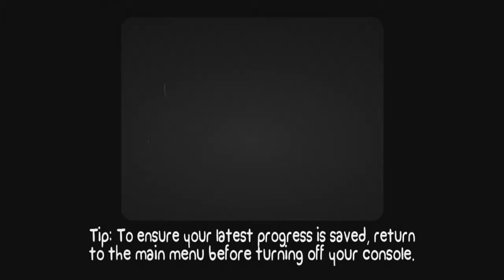Battleblock theater "40 subcriber plot"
hey guys back with more for you guys on destiny some minecraft or maybe other stuff